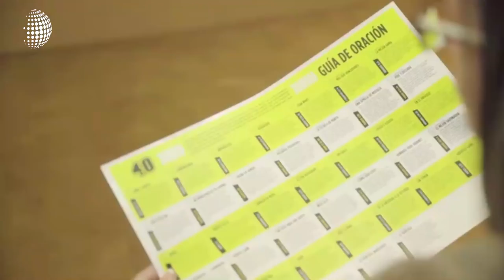¿Qué son los 40 días de fe?